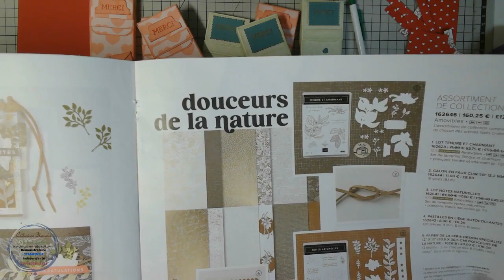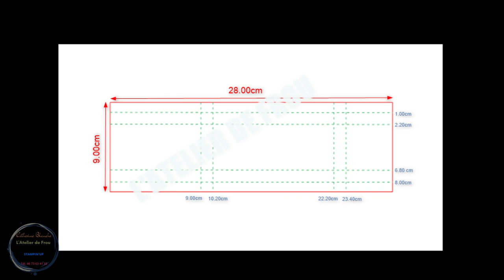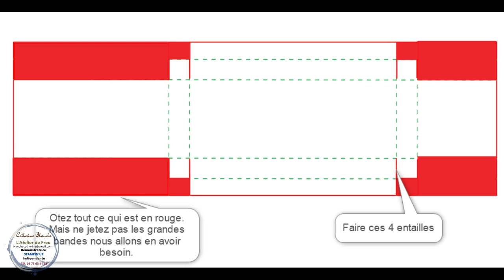Petite boîte "Carambar"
Tuto pour réaliser une petite boite pour offrir soit :
3 carambar, ou toute autre friandise,
mais peut également contenir des petits crayons.